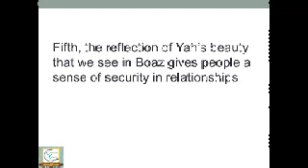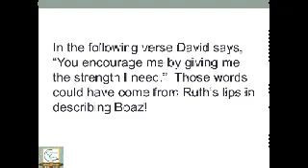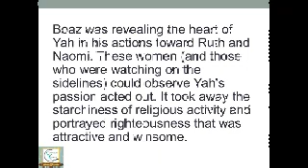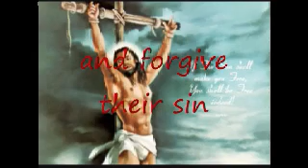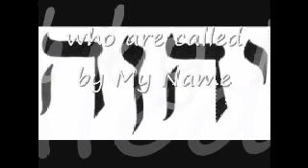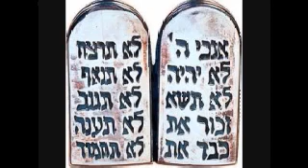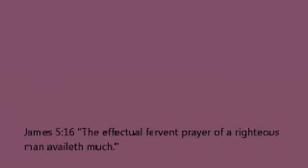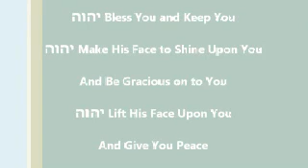10 25 14 Part 1